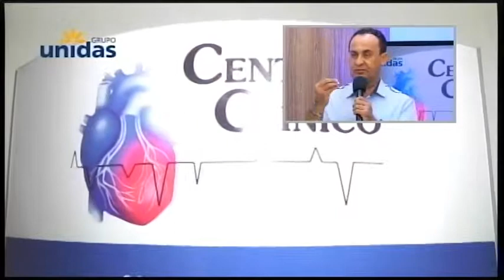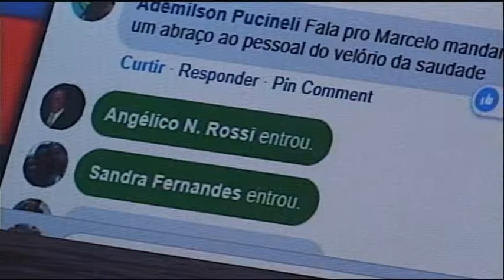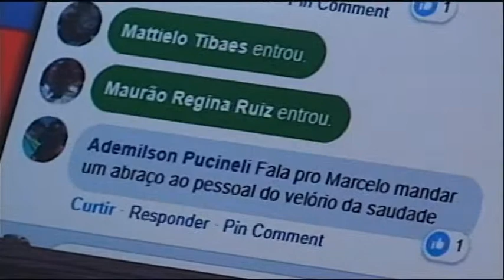13 02 19 Momento Grupo Unidas com Marcelo e Ernesto Fernandes